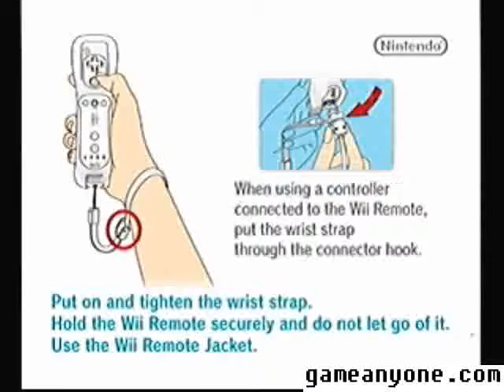The Gaming Experience: Mega Man 9 Part 1